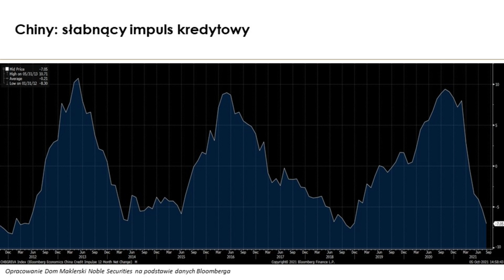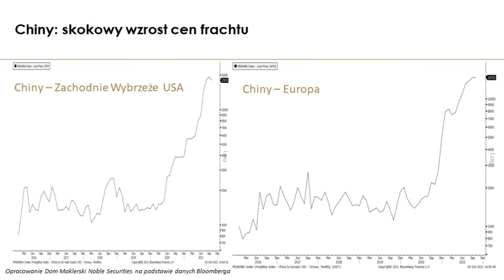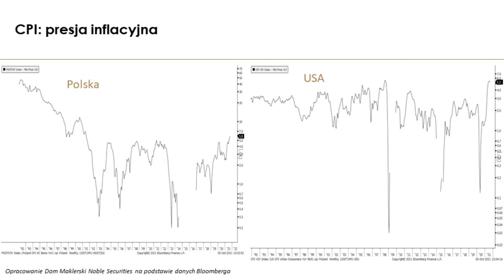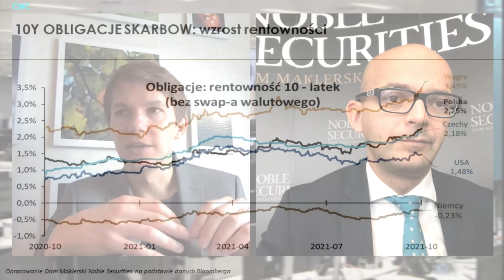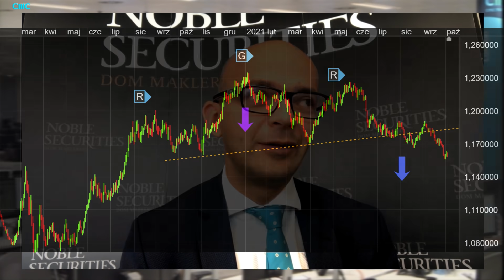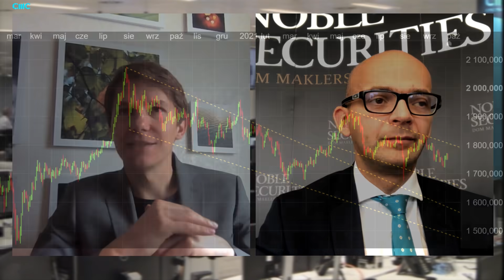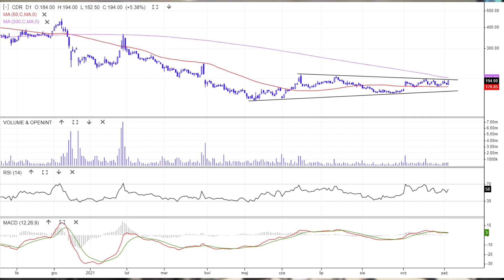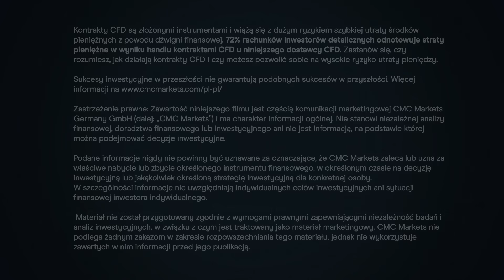12 najważniejszych wykresów miesiąca. Omawiają Kozłowski i Zając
W kolejnym odcinku z cyklu AleAkcja gościem Piotra Zająca był Sobiesław Kozłowski, ekspert Noble Securities. Tematem rozmowy były najciekawsze wykresy ostatnich tygodni. Wybraliśmy ich 12. Na ich podstawie oceniamy sytuację i próbujemy nakreślić możliwe scenariusze na kolejne tygodnie. W programie

00:00 Intro
01:11 Ryzyka z Chin, m. in. Evergrande
06:37 Rosnące ceny frachtu
09:55 Rosnące ceny surowców, ropy i gazu
12:42 Coraz wyższa inflacja, CPI w USA i Polsce
21:58 Czy warto kupować obligacje skarbowe?
24:25 EUR/USD w kierunku parytetu
27:03 Dolar będzie powyżej 4 zł
29:22 Objęcie bessy na Wall Street
32:34 Złoto przestało być atrakcyjne
35:12 Na jakie spółki i branże warto stawiać?